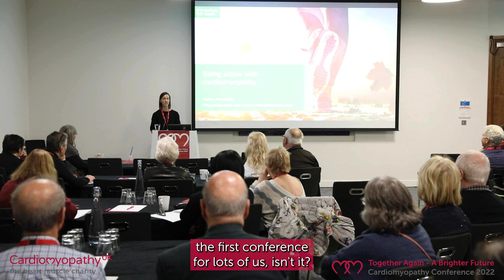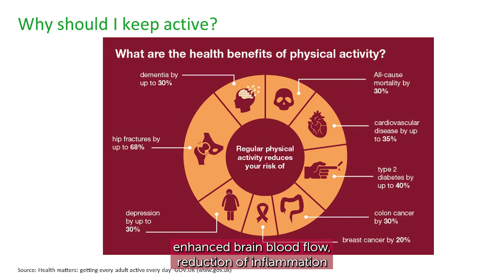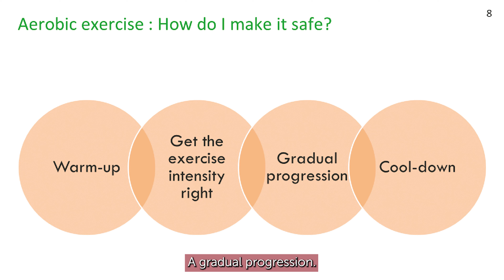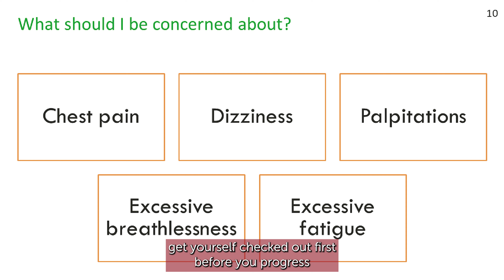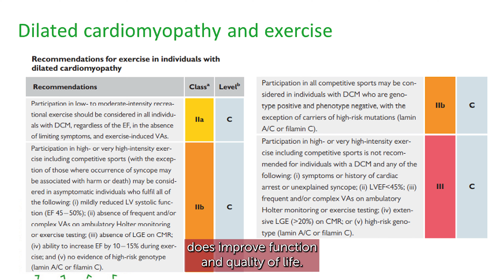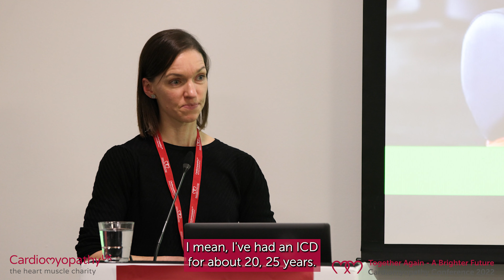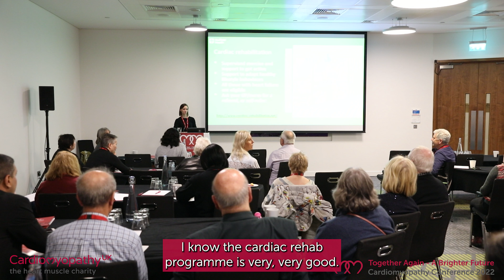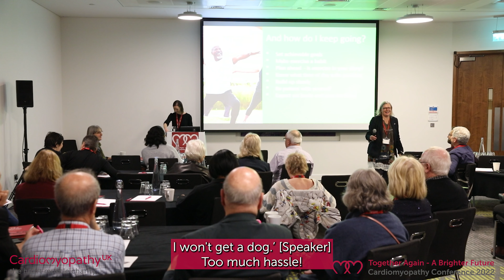Being Active with Cardiomyopathy – Physiotherapist Helen Alexander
This is a recording from the Cardiomyopathy UK 2022 Conference.
Our conference events bring together leading cardiomyopathy clinicians to present and respond to audience questions.
In this video Helen discusses the importance of staying active and taking part in cardiac rehabilitation.

Key Topics
00:02:00 – The topics covered in this presentation
00:03:09 – Physical activity vs. exercise
00:06:33 – Exercise intensity
00:08:40 – Why should we keep active?
00:11:39 – What are the benefits for my heart?
00:16:28 – Aerobic exercise; How do I make it safe?
00:21:34 – Resistance exercise; How do I make it safe?
00:26:11 – What should I be concerned about?
00:27:05 – Specific recommendations – Hypertrophic cardiomyopathy (HCM)
00:32:53 -  Specific recommendations – Arrhythmogenic cardiomyopathy (ACM)
00:35:16 - Specific recommendations – Dilated cardiomyopathy (DCM)
00:36:07 – Exercising with an ICD
00:39:25 – Exercising in water
00:41:02 – Cardiac rehabilitation
00:42:01 – How do I get started?
00:42:57 – How do I keep going?
00:43:23 – Summary
Audience Questions
00:44:10 – How do I access cardiac rehabilitation?
00:46:16 – How do you get a referral to cardiac rehabilitation?
00:47:23 – If you’ve done cardiac rehab, can you do it again?
00:48:48 – How do you get started if you haven’t exercised for a long time?
00:51:10 – Is it normal to have some palpitations during exercise?
00:53:37 – What does the future of cardiac rehab look like?
00:55:52 – What is the role of adrenaline in exercise?
00:57:20 – Am I damaging my heart when I exercise?
01:00:00 – How important is the psychology of exercise?

Access free information, find out about support groups and speak with cardiomyopathy Specialist Nurses